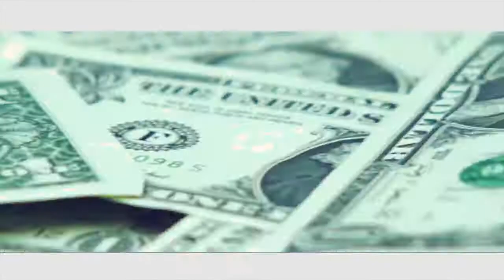virginberry (Special Money Coming) dir Specie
ZMG WORLDWIDE, Virginberry has released the much anticipated visuals to his recently released single, Special Money Coming, SMC.